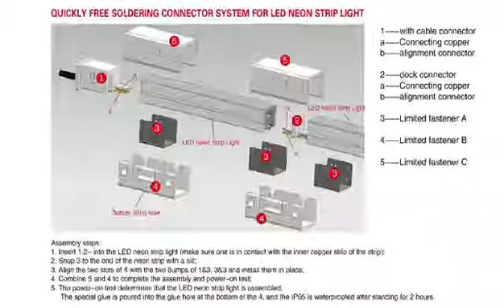2019 Kingunion Qulckly Free Soldering Connector System For Led Neon Strip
Add: Second Floor, No.1 Kaixinda Technology Park, No 49th Zhoushi Road, Langxin Community, Shiyan Town, Baoan District, Shenzhen City, Guangdong, China